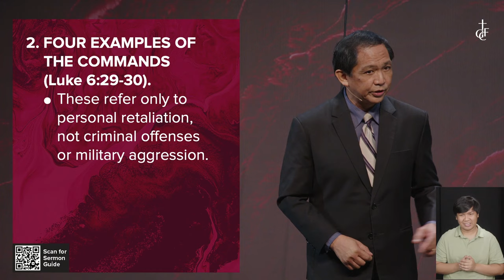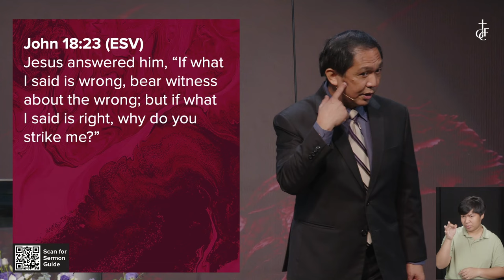Sunday Sermon • Luke 6:27-31 • Love as Jesus Did: Part 1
Communion Series on Hebrews: The Supremacy of Christ and Christianity
July 7, 2024 • English Sermon • Pastor Larry Pabiona